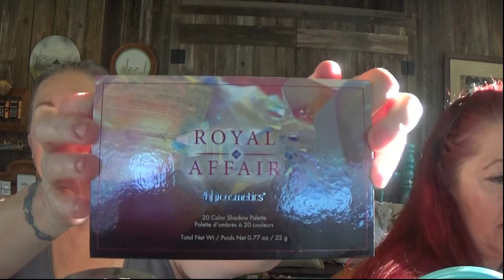12 MINUTE MESS...REALLY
NO 7 BRONZER IN GOLDEN SAND
POWDER PUFF
NUDE WEAR HIGHLIGHTER BY PHYSICIANS FORMULA
CONTROL FREAK BROW GEL BY NYX
GOOF PROOF BRO PENCIL BY BENEFIT
URBAN DECAY PERVERSION MASCARA
NEUTROGENA SHINE CONTROL POWDER
LIP INSURANCE BY TOO FACED
PURPLE ASHES HIGHLIGHTER BY WET N WILD
REVLON CANDID PHOTOREADY
CONCEALER IN 022
LOREAL INFALLIBLE LONGWEAR STICK FOUNDATION IN BUFF/CHAMOIS
SMASHBOX PHOTO FINISH FOUNDATION PRIMER
CIATE LONDON WATERMELON BURST HYDRATING PRIMER
BURTS BEES LIPSTICK IN MAGENTA RUSH
MAC LONGWEAR PAINT POT IN SOFT OCHRE
REVLON PHOTOREADY PREP SET REFRESH MIST
MORPHE CONTINUOUS SETTING MIST
BEAUTY ACCENTS KABUKI BRUSH
LAURA MERCIER TRANSLUSCENT LOOSE POWDER
BUXOM WANDERLUST BLUSH IN IBIZA
BH COSMETICS ROYAL AFFAIR PALETTE
ELF LARGE POWDER BRUSH
BS MALL BRONZER BRUSH
IT COSMETICS HEART SHAPED FOUNDATION BRUSH
MORPHE E4 BLUSH BRUSH
BH COSMETICS STUDIO PRO HIGHLIGHTER BRUSH
MISS GLAM EYESHADOW BRUSH NO 15
BROADWAY ELIXIR LIP GLOSS
NYX SLIDE ON STAY ON IN LIP LINER SWEET PINK
SEPHORA COLORFUL CONTOUR EYE PENCIL IN PEACOCK BLUE
MILANI STAY PUT EYELINER IN LINKED ON BLACK
MISS GLAM ANGLED EYE BRUSH
MISS GLAM SHORT SHADER BRUSH
MORPHE M513 CREASE BRUSH